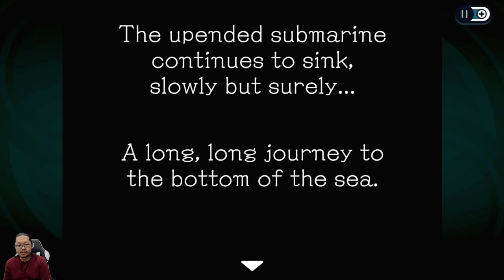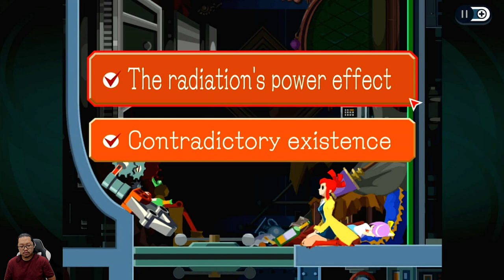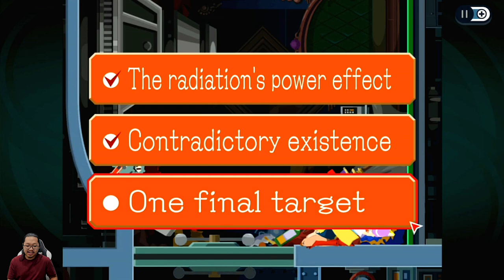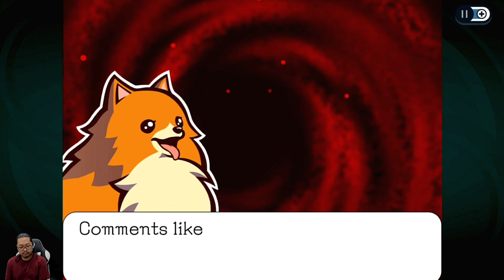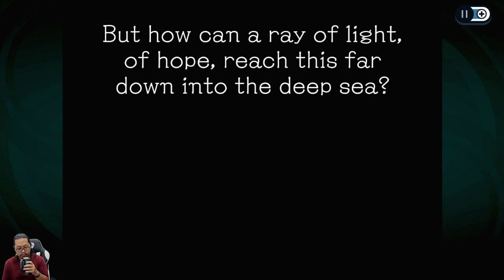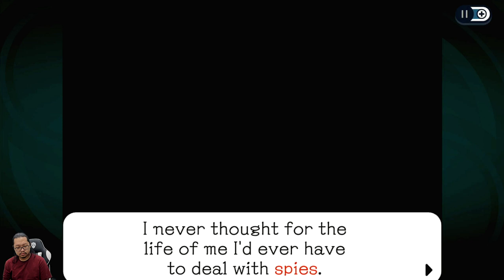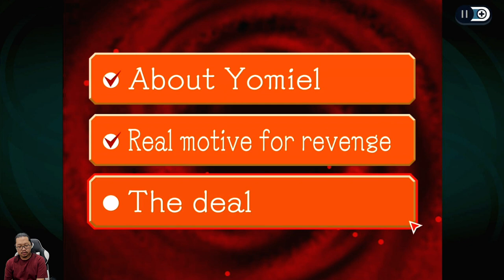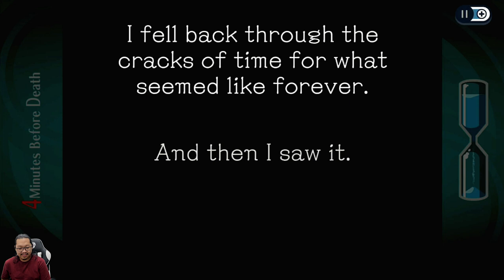Jadi siapa saya sebenarnya? - Ghost Trick - Nintendo Switch - Chapter 17 5:10 AM